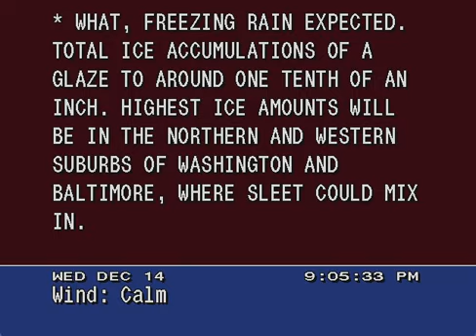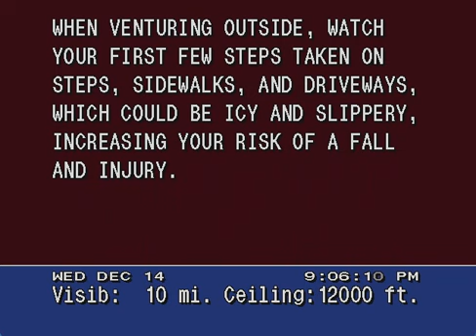WS4000 simulator, Baltimore, 12/14/22 - Winter weather advisory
Ice is the prominent word surrounding the weather situation to unfold in the area on Thursday morning. It will be more significant from Frederick westward.